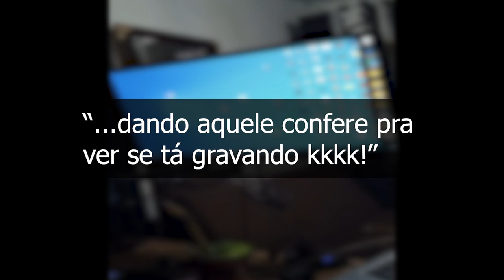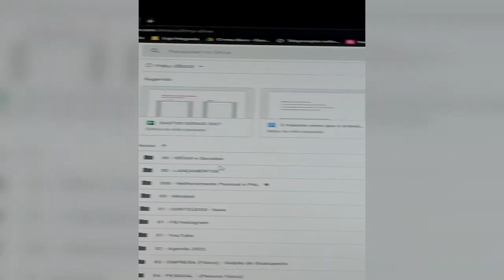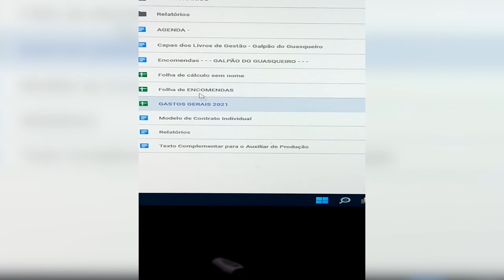Vlog - Episódio 01 - Video Sem nome kkkkkk -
Além de sermos Guasqueiros... Somos Empreendedores!

Boa esse aqui é primeiro episódio dos vlogs aqui no canal e eu quero deixar aqui meu comentário que eu estou feliz com esse projeto.

Vai ser bacana pra que voces possam acompanhar um pouco do meu dia-a-dia.